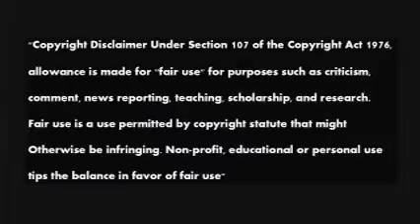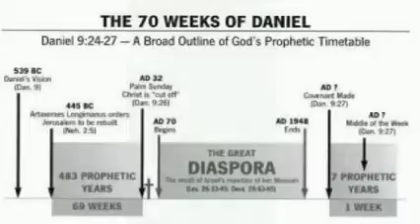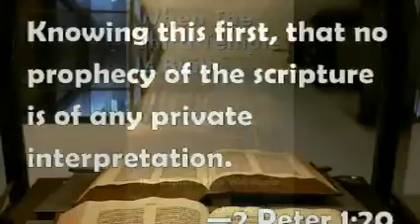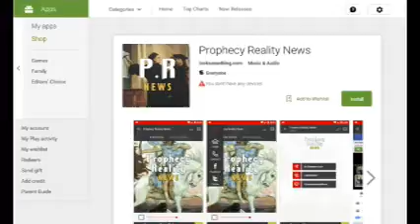Melody and Beth Ann's Power Talks Radio 20170927